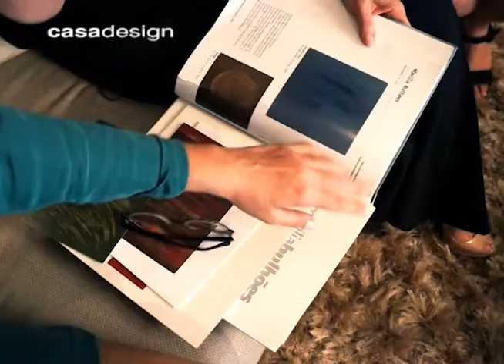Programa 051 bloco 1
Oferecimento; Marmore Ltda, Jocil Decorações, Metro Quadrado, Artefactor HomeD, Obra Prima, RS Casa Carrier, Oficina da Luz, RN Borrachas e HTS áudio, vídeo e automação.
Apoio; Grace Rodrigues HairDesign, Sal e Brasa, FSisters, Negromonte Salon, Café Brigadeiro  e Millennium Objetos.